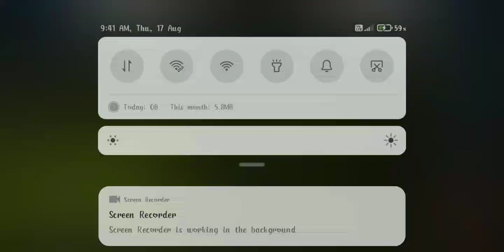Tractor 🚜 and compain gaming video 😯💪 hit hero gaming video